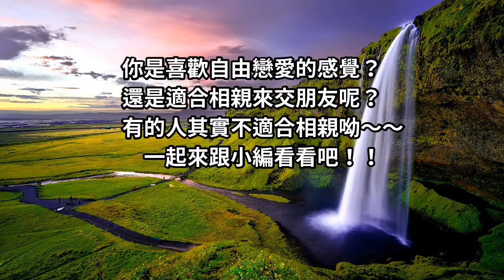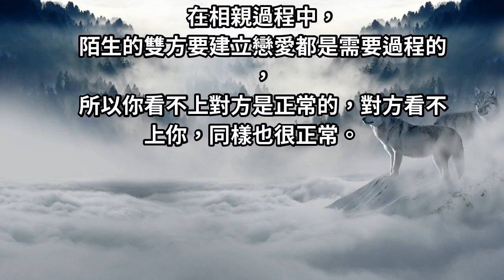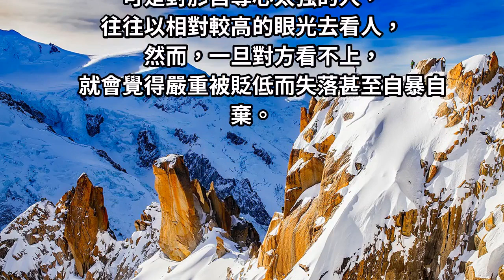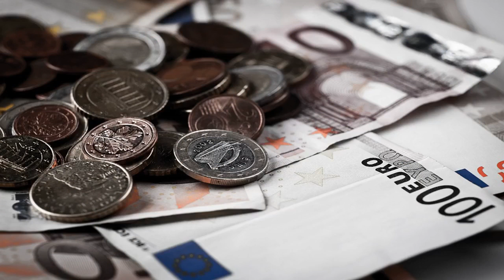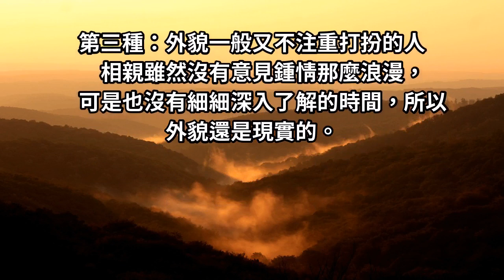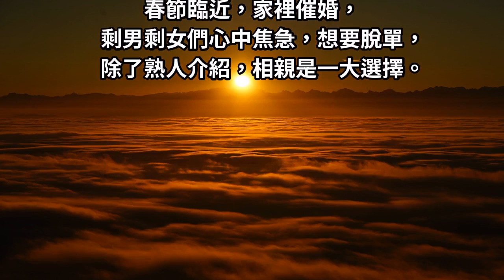你適合相親還是自由戀愛？有些東西並不是每一個人都適合！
你是喜歡自由戀愛的感覺？還是適合相親來交朋友呢？有的人其實不適合相親呦～～一起來跟小編看看吧！！